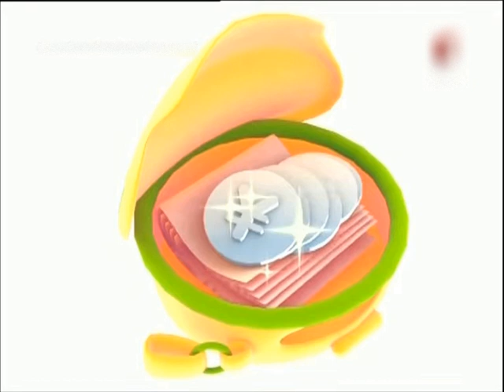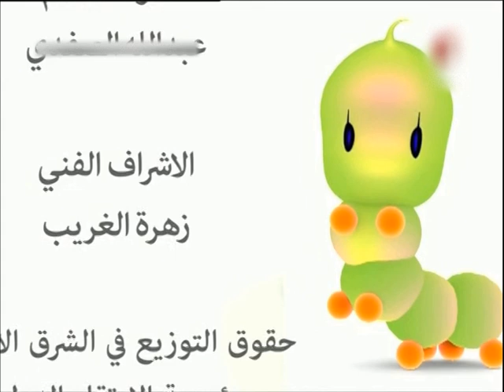مغامرات كتكون النسخة العربية. الجزء11 ***** Cartoon Katakune Arabic Version part 11: 2020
النسخة  العربية الأولى على اليوتوب لمسلسل الأطفال التعليمي  هيا نتعلم مع الدودة الخضراء كتكون أتمنى لكم   أصدقائي الصغار والكبار مشاهدة ممتعة.